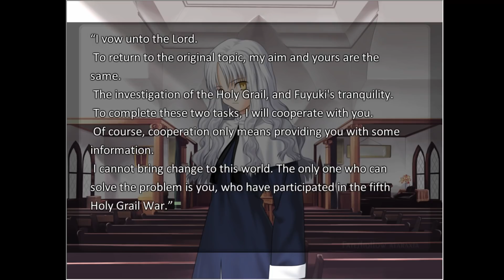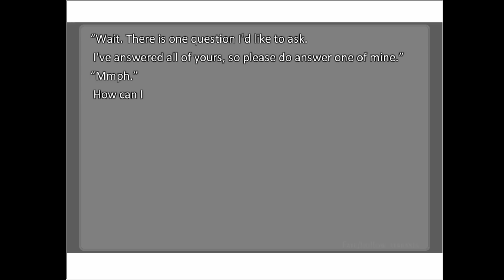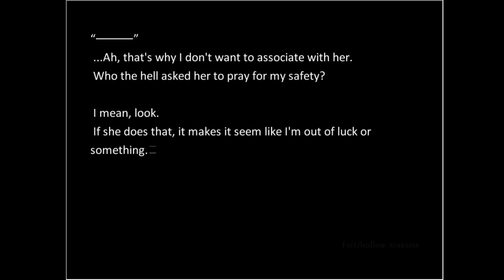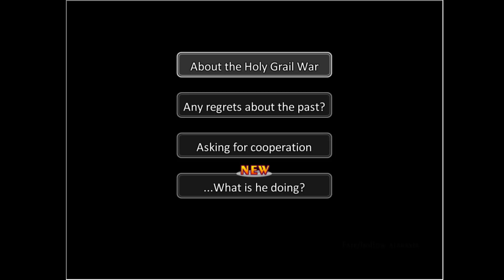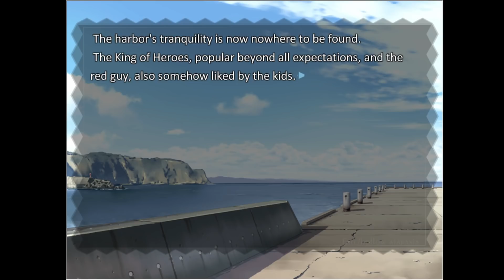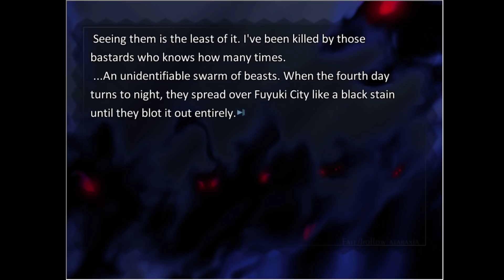Let's Read Fate Hollow Ataraxia ep 88 'Fishing Competition'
Poor Lancer he'll never be able to compete against the really big name fishers with their powers. He really should try spear fishing. I'd imagine he'd be decently good at that and be able to show off a bit.